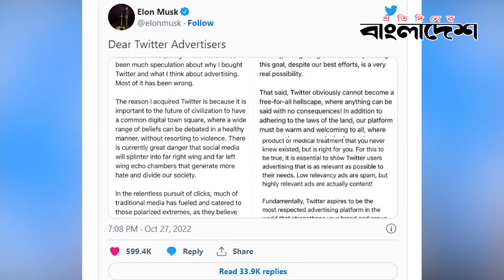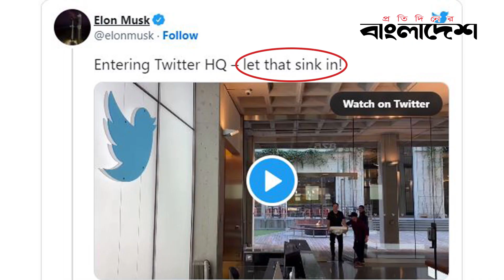হাতে সিংক নিয়ে টুইটার সদর দপ্তরে ইলন মাস্ক, কিন্তু কেন ? | Elon Musk | Protidiner Bangladesh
হাতে সিংক নিয়ে টুইটার সদর দপ্তরে ইলন মাস্ক
Welcome to the Official YouTube Channel of ProtidinerBangladesh

»» Office Address:
Bangladesh.

»» Antipiracy Warning:
This content's Copyright is reserved for Protidiner Bangladesh. Legal action will be taken against those who violate the copyright of the material.